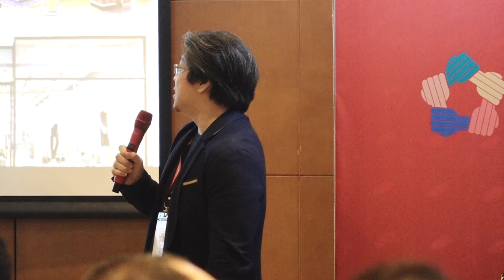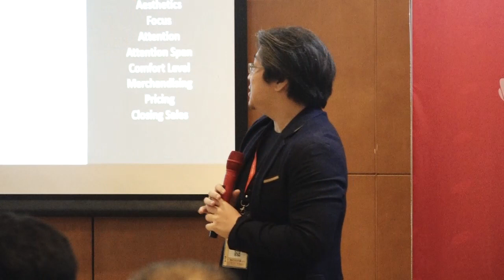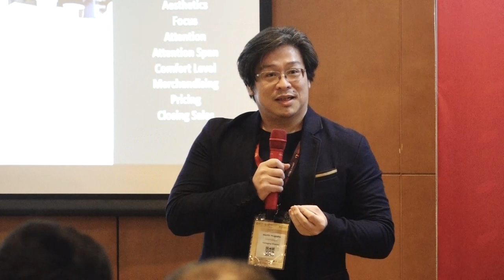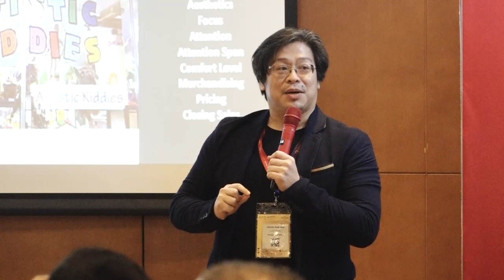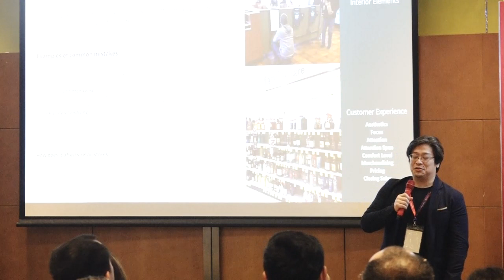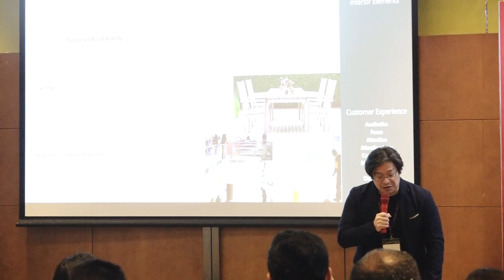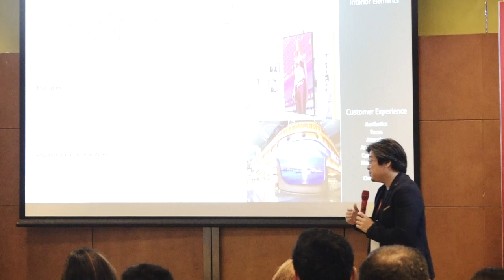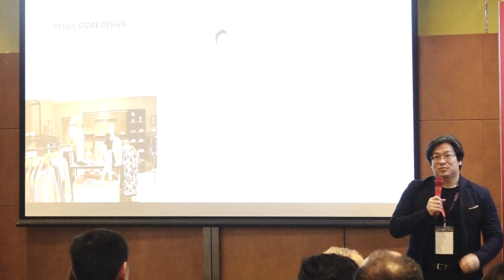Konferensi IRS "Store Designs" (Hari 2, 15 Agustus 2023)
Sesi 6 Konferensi Indonesia Retail Summit di hari kedua, 15 Agustus 2023 bersama:
- Budi Salim (President Director Citrus Dept. Store)
- Martin Nugroho (Managing Director of Interiologic)

The Biggest Indonesia Retail & Tenant Event by Indonesia Retail & Tenant Association (HIPPINDO)

Indonesia Retail Summit
14-15 Agustus 2023
Pullman Central Park, Jakarta